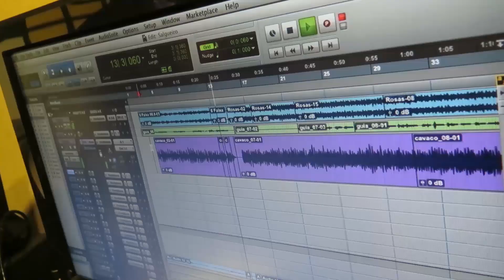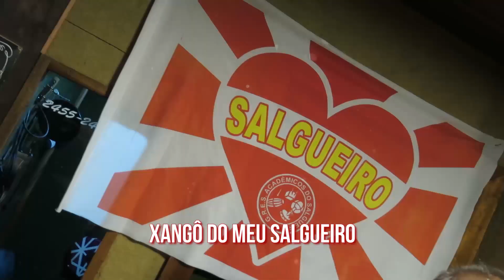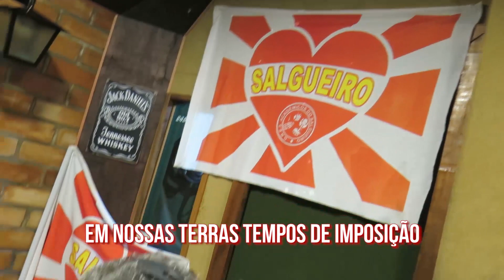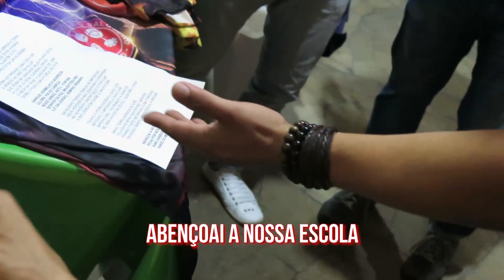🔴 SALGUEIRO 2019: Samba Concorrente | Filipe Martins e cia.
ACADÊMICOS DO SALGUEIRO | CARNAVAL 2019

Enredo: "Xangô"

Compositores: Filipe Martins, Carlão do Carangujo, Ademir Ribeiro, Bonfim Lehart e André Quintanilha

UM RAIO TOCA O CHÃO E ABRASA A TERRA
É CHAMA QUE ACENDE ESSA AVENIDA
O GRANDE OBA, ALÁÁFIN D’ÒYÓ
SENHOR E PROTETOR DA ACADEMIA

DIVINA AUTORIDADE COM O SEU OXÉ
A BÊNÇÃO NO XIRÊ TEM ALUJÁ
QUE REINA EM LIBERDADE SEUS FILHOS DE FÉ
A LUZ DE OLORUM, SUPREMO ORIXÁ
O AMOR DA OXUM, A LEALDADE DE OBÁ
DOMA O FOGO COM A FORÇA DE OYÁ

SANGUE VERMELHO É NOBREZA
OLUWÀ, PAI DE CABEÇA
NZAZI XANGÔ, KETU - YORUBÁ
SENHOR DA PAZ, MAJESTOSO REI
ILÊ SALGUEIRO, SEMPRE REINARÁ

EM NOSSAS TERRAS TEMPOS DE IMPOSIÇÃO
SEUS HERDEIROS NÃO CEDERAM A CONVERSÃO
NO NORDESTE SINCRETIZADO E POPULAR
A INFLUÊNCIA EM DAOMÉ, É NAGO EGBÁ

TALHOU A PEDRA ESCREVEU SUAS LEIS
BATIZADO, O IMPOSSÍVEL A SUPLICAR
IMPERA O MAL, "GOLPEANDO" A VENCER
ME ABRA AS PORTAS DO CÉU, GUIA MEU VIVER

BAHIA, TERRA SAGRADA DE AXÉ
FELICIDADE MORA AQUI NESSE ABASSÁ
PISANDO FORTE INCORPOROU NA FANTASIA
EM NOSSO MANTO UMA ESTRELA A BRILHAR

ABENÇOAI A NOSSA ESCOLA
ROGAI POR NÓS OH! PADROEIRO
KAWÓ KABIECILÊ! JUSTIÇA
XANGÔ DO MEU SALGUEIRO